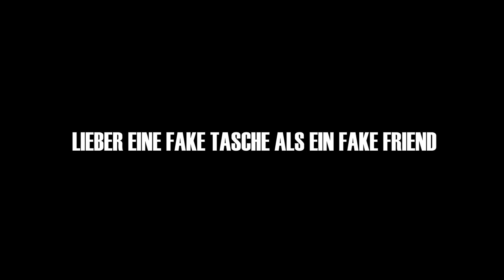Senna Gammour - Anders Real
Choreograf: Serdar Bogatekin
Tänzerinnen:

Text Anders real:

Ey wir sind anders real ja
Denn es gibt keinen der mich so gut kennt

Gehen nur zusammen durchs Ziel ja
Egal wie klein wir sind eine Gang

Ey die wollen sein wie wir sind
Wollen in den Kreis wo wir sind

Denn wir sind anders real yeah
Und es gibt keinen der mich so gut kennt

Immer wenn du lachst lach ich mit dir
Und immer wenn du weinst wein ich für dich mit
Egal wohin du gehst ich geh mit Dir
Denn ich will für dich sein was du für mich bist
Lass diese Fakes mal kommen und gehen
Ist kein Problem is schon okay
Denn immer wenn ich lach lachst du mit mir Und immer wenn ich wein weinst du für mich mit

Gehn nur zusammen durchs Ziel ja

Ey die wolln sein wie wir sind
Wolln in den Kreis wo wir sind

Immer wenn du tanzt tanz ich mit dir
Und immer wenn du kämpfst kämpf ich für dich mit
Egal vor wem du stehst ich steh mit Dir
Denn immer wenn ich tanz tanzt du mit mir und immer wenn ich kämpf kämpfst du für mich mit

Denn es gibt kein‘ der mich so gut kennt